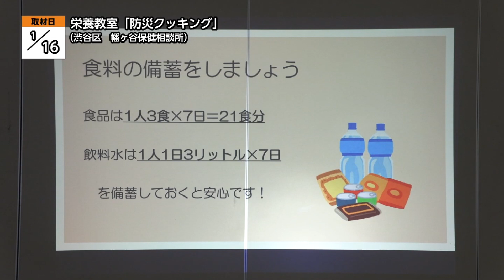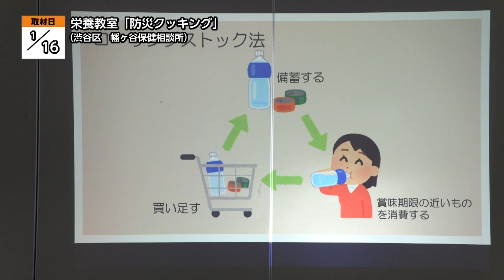栄養教室「防災クッキング」【地モトNEWS】2024/1/22放送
「渋谷区」の【栄養教室「防災クッキング」】をお届けします！
■栄養教室「防災クッキング」　■場所：渋谷区幡ヶ谷

1月16日、渋谷区にある幡ヶ谷保健相談所で、「防災クッキング」をテーマにした栄養教室が行われました。

毎回異なるテーマを設けて行われている教室です。この日は、災害発生時に備えて家庭で備蓄すべきものや、災害時に役立つレシピと調理方法などを学びます。大きな災害が起きたとき、渋谷区で想定される被害の解説とともに食料や飲料水などの備蓄がどれくらい必要になるか、講義が行われました。食料品や日用品をすこし多めに買い置きし、古いものから消費していくことで、日頃から食材を備蓄・管理していく「ローリングストック」と呼ばれる方法なども紹介されました。

また、耐熱性のポリ袋を使い、袋のまま湯せんすることで、水を節約できる「パッククッキング」と呼ばれる調理方法で缶詰を使ったレシピが実演されました。

「この感じで味噌缶の汁で味をつけていきます」

教室の最後には、この日紹介されたレシピの試食が行われました。参加者は、市販のコーンスープと卵でつくった茶碗蒸しや切干大根のサラダなどを味わい、自宅でも作ってみたいと話していました。
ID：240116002